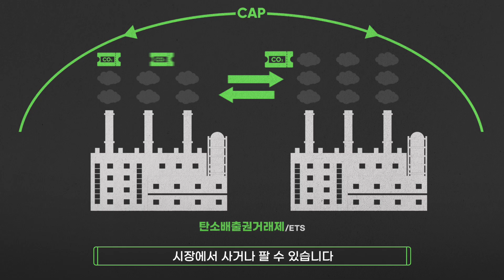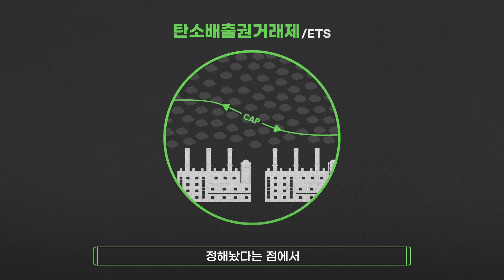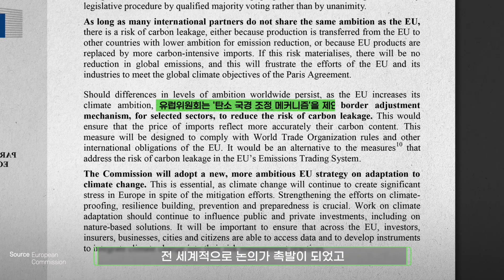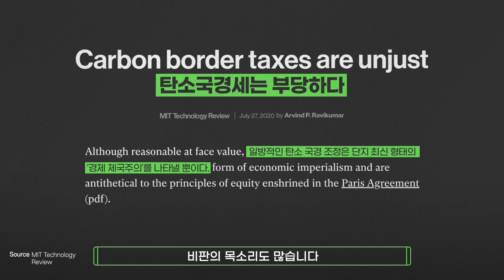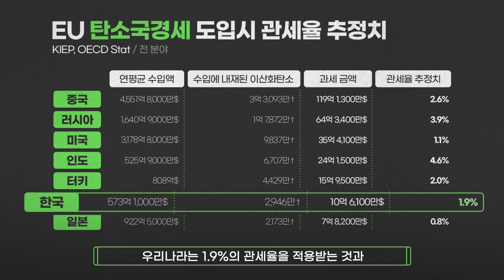⏯️ENG Sub| 탄소배출권, 탄소세, 탄소국경세...탄소발자국👣 지우기 나선 국제사회(✨feat.문진영 글로벌전략팀장👨‍🎓)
⚙️영상에 '톱니바퀴'👉'화질' 클릭, 1080p로 감상하세요!
🅰 English subtitles are added to this video.

탄소발자국 마크를 아시나요?👣🏭
제품의 생산부터 폐기에 이르기까지의
온실가스 배출량을 산정, 공개한 제품이나📦
동종 대비 탄소 배출량이 낮은 제품을 정부가 인증해주는 제도인데요.🔖✔️

지구온난화의 주요 원인인 이산화탄소 배출을 억제하기 위해🌫️
10년 전 도입됐으나 유인 효과가 높지 않아
이 라벨을 단 제품이 많지 않고,☘️
그래서 이 제도의 존재 자체를 모르는 사람이 대다수입니다.😕

그러나, 우리가 이 라벨을 접하는 일이 앞으론 더욱 잦아질 것으로 보입니다.
우리나라를 비롯한 전세계가 '탄소발자국'을 없애기 위한
강력한 제도 마련에 나서고 있기 때문입니다.🌱